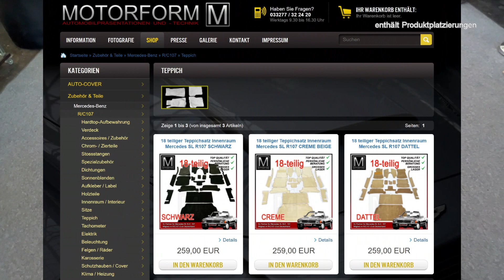Endlich schön ! Teppichsatz Innenraum Mercedes SL R107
Neu bei Motorform : 18-teiliger Teppichsatz für den Innenraum des Mercedes SL R107